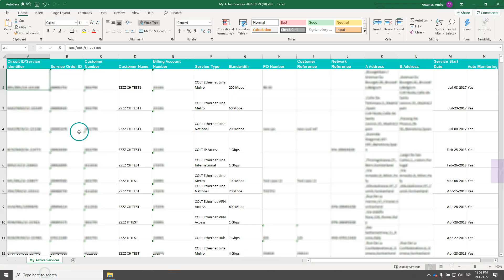Colt Online - How to download the list of active services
0:00 Introduction
0:17 How to download my list of active services
0:50 Closing message

▬ About Colt ▬▬▬▬▬▬▬▬▬▬▬▬
Colt strives to transform the way the world works through the power of connectivity. The Colt IQ Network connects 1000 data centres across Europe, Asia and North America's largest business hubs, with over 31,000 on net buildings and growing.

We provide world-class network and voice connectivity to businesses in Europe, Asia and the US. We have been specialists in our field for over two decades - and we're recognised as an innovator and pioneer in Software Deﬁned Networks (SDN) and Network Functions Virtualisation (NFV). We're one of the most ﬁnancially sound companies in the industry and continue to invest in our network expansion with over 29,000 connected buildings and counting. We want to go above and beyond so our customers can succeed, and our vision is to be the most customer-oriented business in our industry.